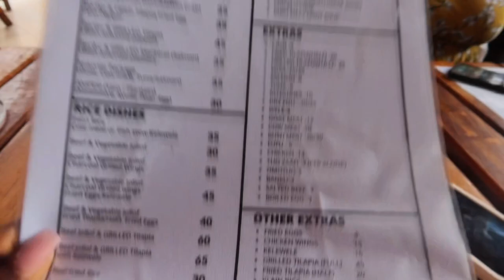Ghana vlog || NIGERIAN EATS LOCAL GHANAIAN DISHES (kokonte / banku) FOR THE FIRST TIME….🫣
Hello lovelies..!

Trust y’all doing well..?! Thanks for clicking!
It’s another wonderful vlog!
Please watch to the end.! 🤗

**Let’s connect**
🤎SC: mhiz_nana

‭‭ Jeremiah‬ ‭29:11‬

Xoxo, Nana🤎